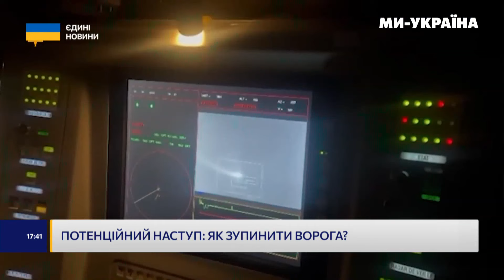ЗАГРОЗА ВИСОКА. РФ ГОТУЄ НОВУ ХВИЛЮ наступу? ПОДИВІТЬСЯ, ЯК Україна ГОТУЄТЬСЯ ДАТИ ПОТУЖНУ відсіч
Україна мусить готуватися до нових наступальних дій російської армії в найближчі місяці, заявив Володимир Зеленський в інтерв'ю американському каналу CBS News. Останнім часом побільшало публікацій про потенційний наступ росіян на різних напрямках в західних медіа. Вони стверджують - зараз відкрите "вікно можливостей" для Путіна та чи встигне супротивник ним скористатися, як Україна готується до оборони та які шанси ворога? Дивіться у сюжеті кореспондентки телеканалу "Ми - Україна" Олени Чернякової.